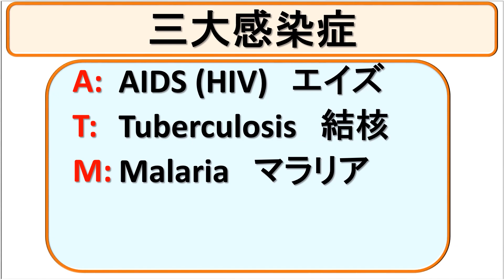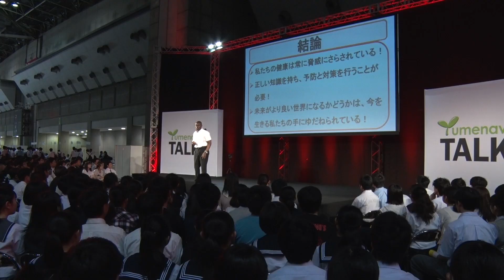アフリカでエイズやマラリア等が多い理由／順天堂大学 ニヨンサバ フランソワ 先生【夢ナビTALK】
ニヨンサバ フランソワ 先生のプレゼンテーションに興味を持ったら以下をチェック！
★ニヨンサバ フランソワ 先生の800字講義一覧
【経済や文化だけでなく、「病気」もグローバル化？】